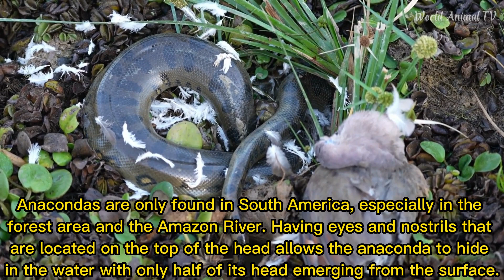Anaconda, a good swimming snake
For individuals who are interested in nature, this channel becomes essential. Each page in the animal kingdoms is specifically created to assist you in finding more information about the fascinating creatures quickly and simply. For each species, the scientific naming convention, fundamental physical traits, ecological significance, and interesting trivia are presented.